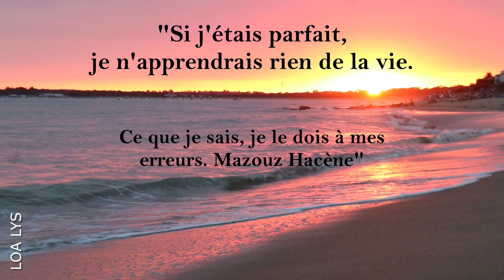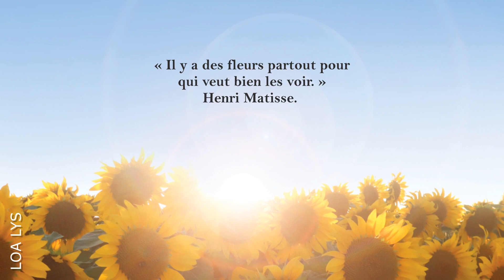Citations et phrases positives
Vidéo Loa Lys n°280 - Sur des images que j'ai prises cet été, j'avais envie de réaliser un petit montage avec des mots inspirants, des phrases réconfortantes, des citations positives ... N'hésitez-pas à me laisser vos commentaires ou à me suggérer des phrases ou citations, vous aussi !

♥ MERCI ♥ d’avoir regardé ou partagé une de mes vidéos ! Plein d’autres vidéos sur ma chaîne YouTube LOA LYS ! Je suis graphiste, designer, artiste-plasticienne indépendante – Je crée toutes ces vidéos de chez moi, dans la Sarthe, en France.